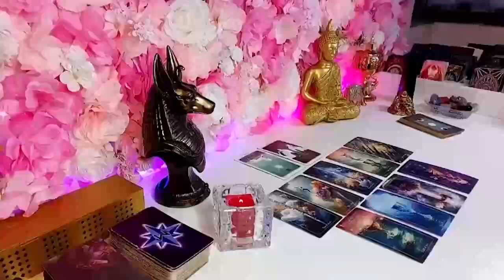LIBRA MAY 2024 BRUTAL NEWS 💥💌 DON'T SAY ANYTHING TO ANYONE PLEASE 🤣💑😍 LOVE TAROT